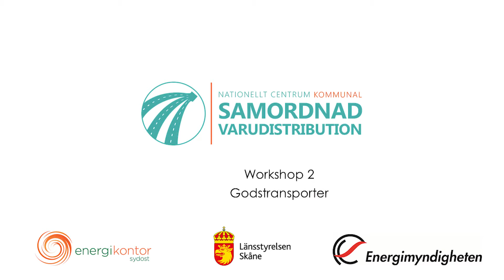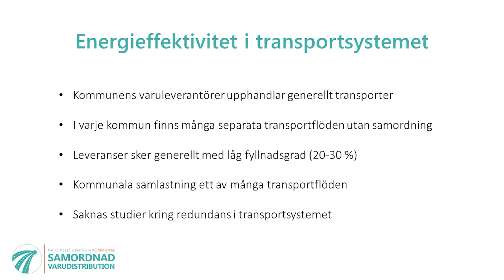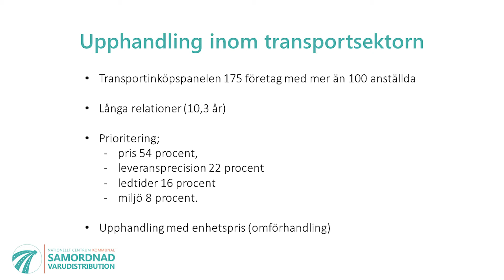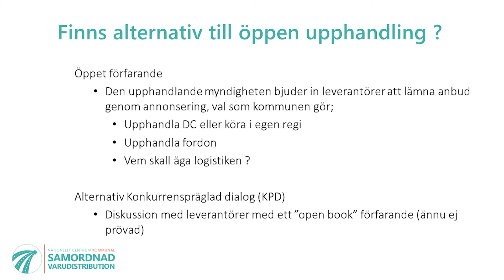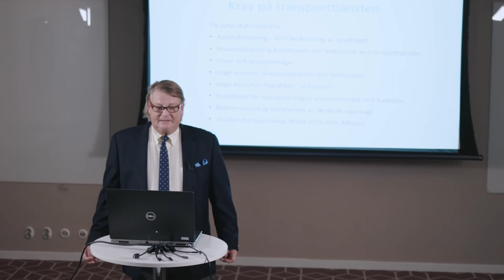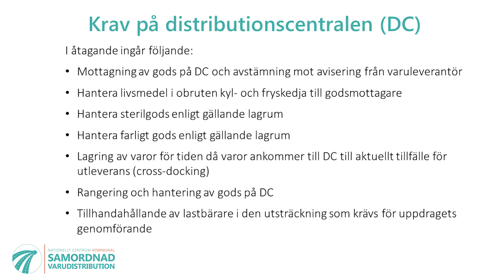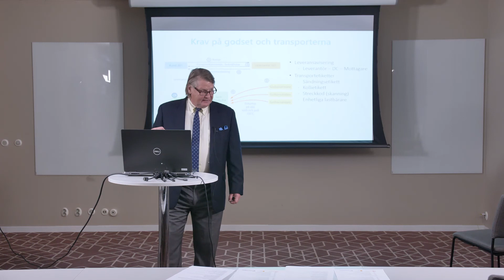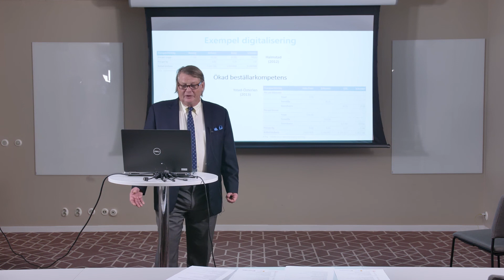Transportupphandling - Olof Moen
Olof Moen, forskningsledare vid Nationellt centrum för kommunal samordnad varudistribution, berättar om transportupphandling.